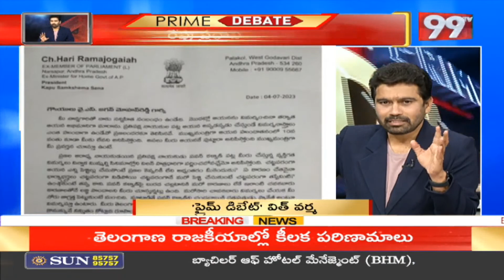జగన్ కు బీజేపీ గిఫ్ట్.. మోడీపై పవన్ ఫైర్ || Pawan Kalyan VS CM Jagan VS PM Modi || 99TV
99TV Telugu LIVE | AP News | Telangana News | 99TV Telugu Live TV Channel